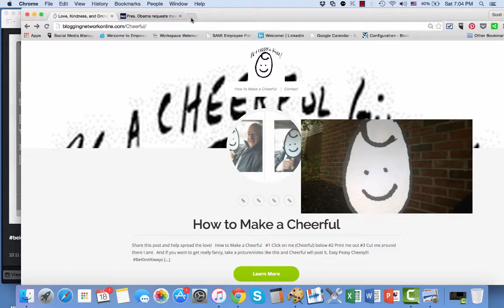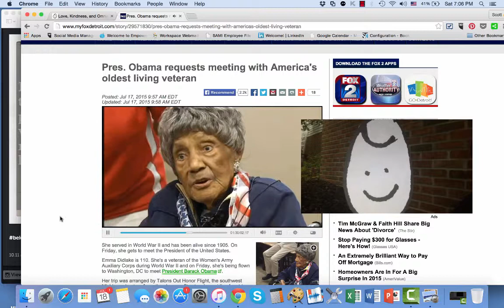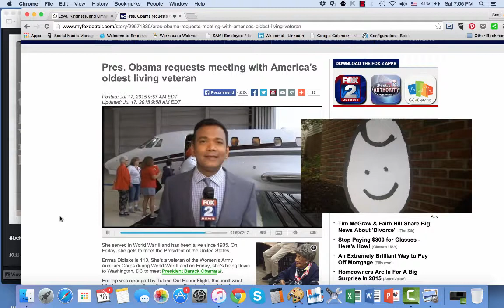Cheerful Giver of the Day - Emma Didlake 7-18-2015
Emma Didlake, 110 year old visited the White House yesterday as the oldest veteran in the United States